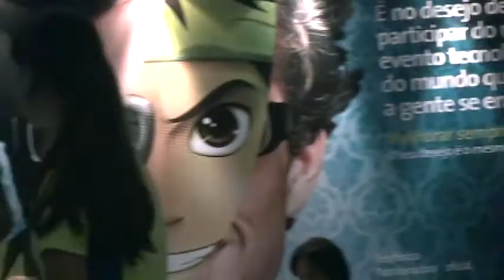Câmera TV Show - Dayvid Braga paquera em lanchonete!!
O Câmera TV Show flagrou o astro Dayvid Braga flertando com uma atendente de uma lanchonete em Araruama. Esse Dayvid não é peixe morto mesmo!!